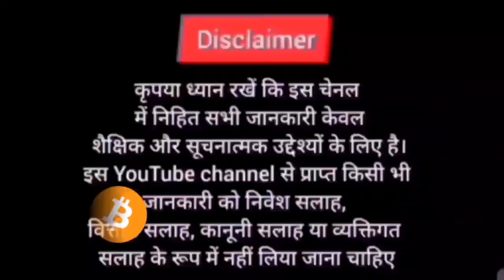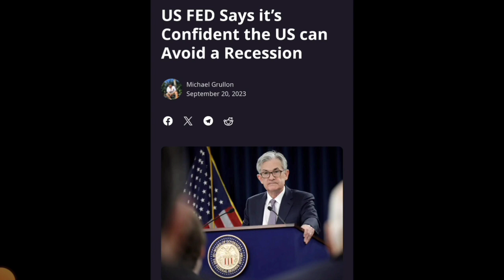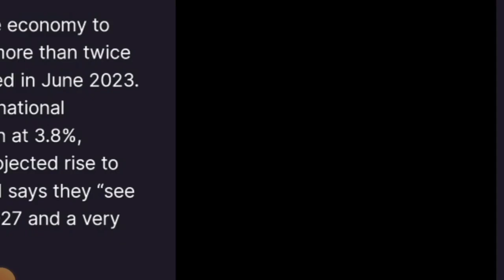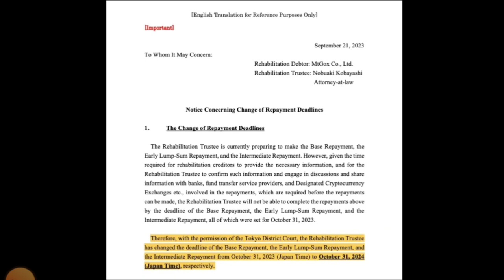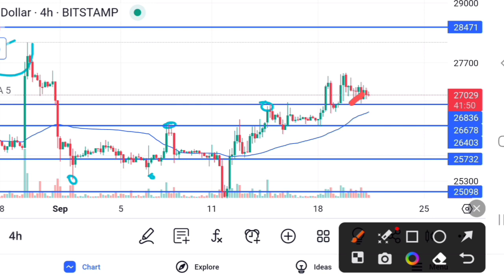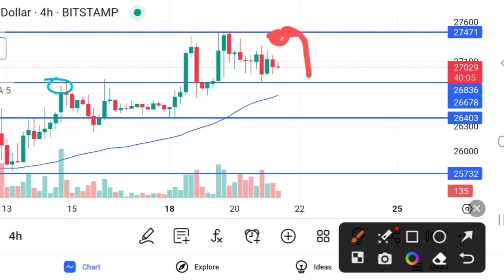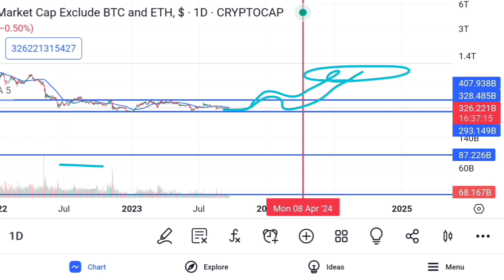🔴Fed Powell ~ 2027 तक मंदी नही रहेगा 🔥 Fomc Not Hike Rates 🐋 Mt gox New खेल 🤔 Bitcoin Analysis